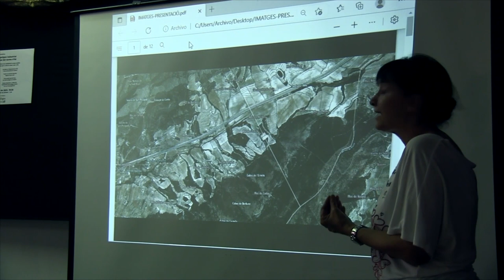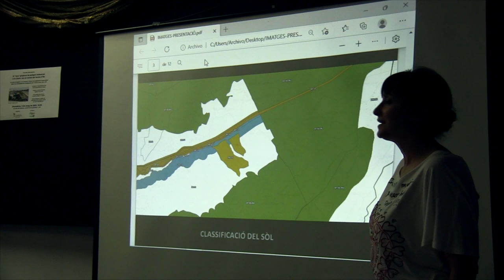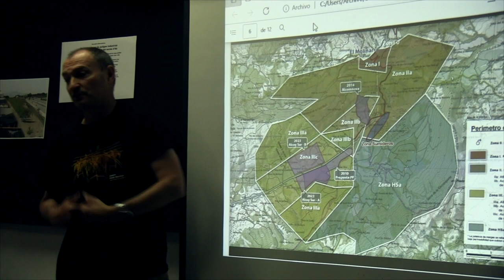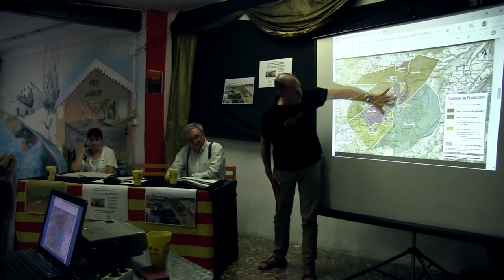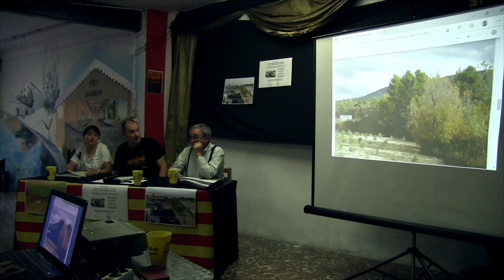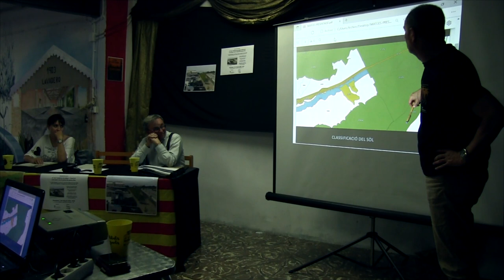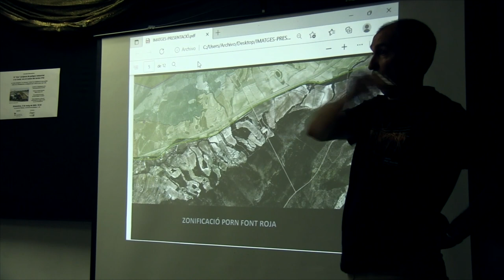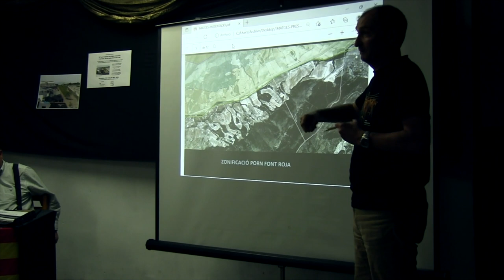Xerrada: El "nou" projecte de polígon industrial a La Canal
La Colla Ecologista "La Carrasca" explica i analitza les conseqüències del "nou" projecte de polígon industrial d'Alcoi, aquesta vegada al costat del terme d'Ibi, i molt similar al projecte del Partit Popular de 2010.